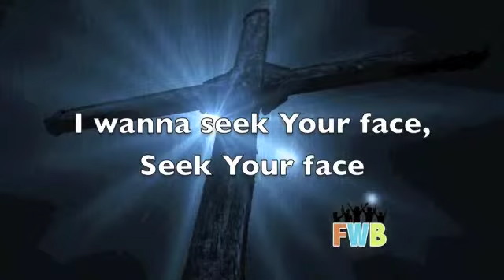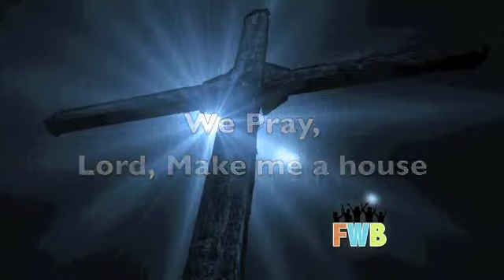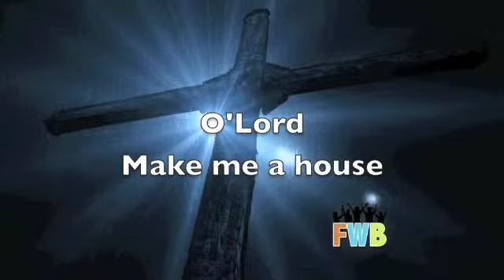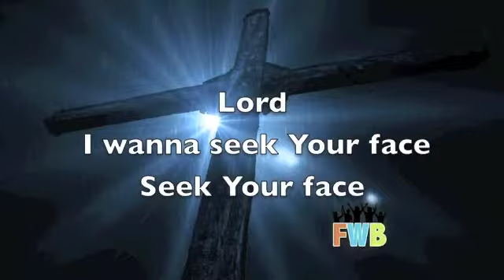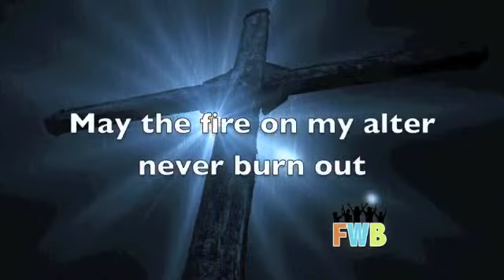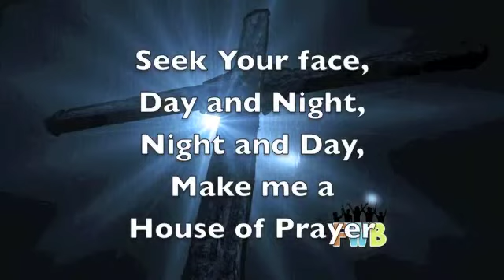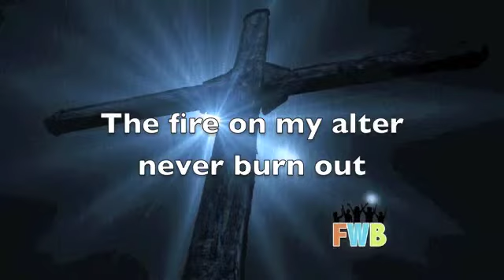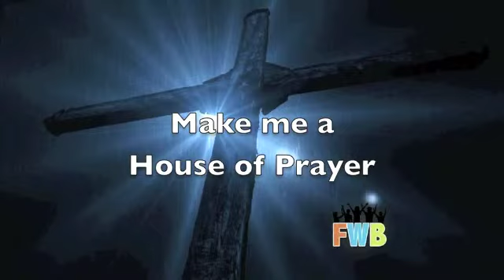House of Prayer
Artist - Eddie James Featuring Janya Cullens
Album - Shift disk 2: Awaken
Video by - Free Worship Backgrounds